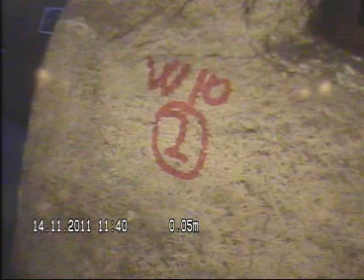Waldemar Thranes gate 10 Pipe 2